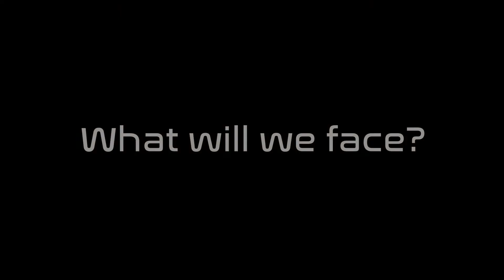The Streechers - Space Rangers (Teaser)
Space Rangers is a song written to tell and inspire people about humanity's path to Mars. We've imagined the day of the first human expedition to Mars and told the story to the listeners from the moment of the rocket launch to the successful landing. Our goal is to help engineers, astronauts and other people who work or invest in space projects feel that their job is important for humanity and is highly appreciated. We suggest our song as the official anthem of the first human expedition to Mars, which will be played once the landing is complete.